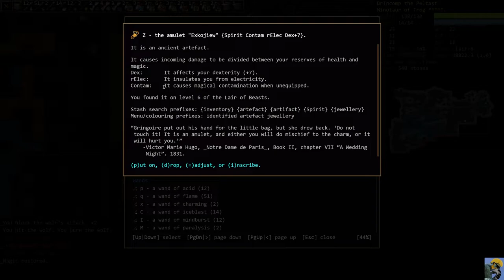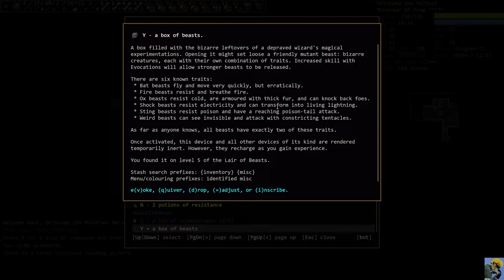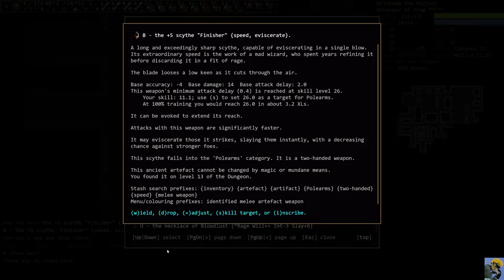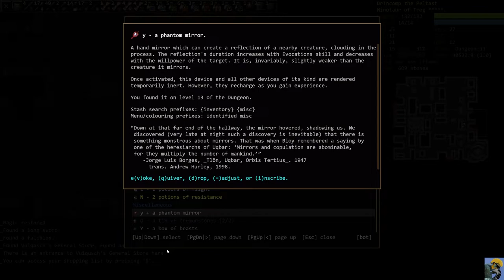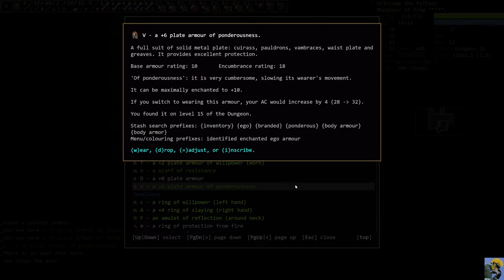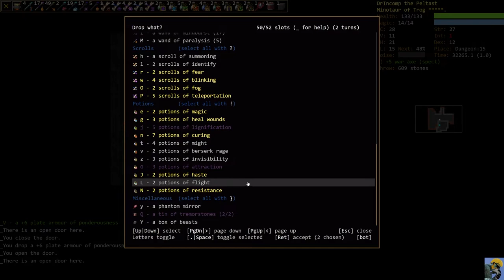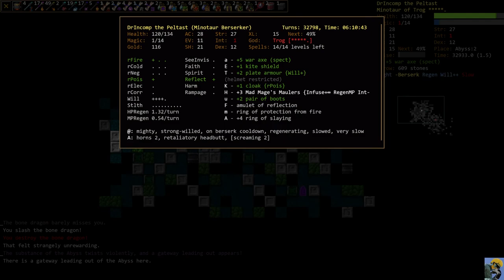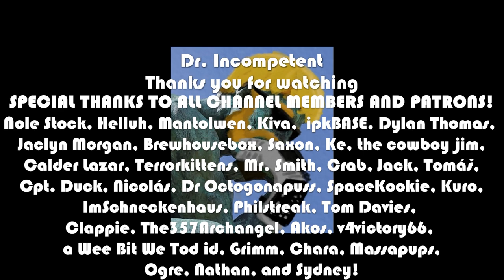Dungeon Crawl Stone Soup (DCSS) | Complete Beginner's Guide and Beyond! | Episode 11: The Abyss!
In this Beginner's Guide to Dungeon Crawl Stone Soup (DCSS), I walk you through everything you need to know starting out and suggest a build for a brand new (or returning) player, to help you learn the game. Come see as I explain strategies, how to play, key commands, and more!

This is my favorite roguelike of all time and has a slight barrier to entry, so I'm hoping this guide will help more people enjoy this amazing, free to play, always evolving classic roguelike :)

This Beginner's Guide goes BEYOND and extends over 40 episodes to show you different builds, as well as full 3 Rune victories to explore more advanced territory!

If you want more DCSS, I stream the game and have many, many playthroughs with different species/background combinations for you to watch full victories and spectacular deaths.